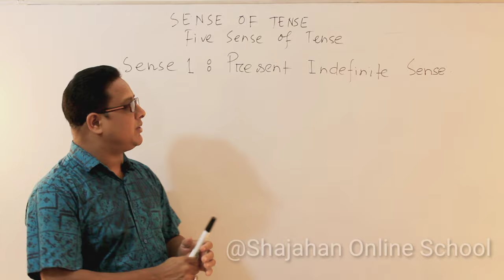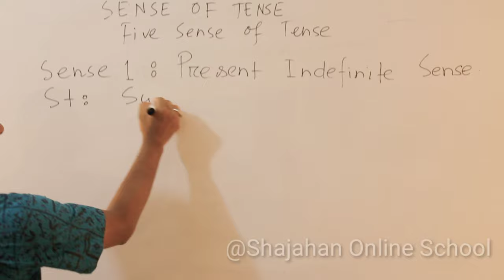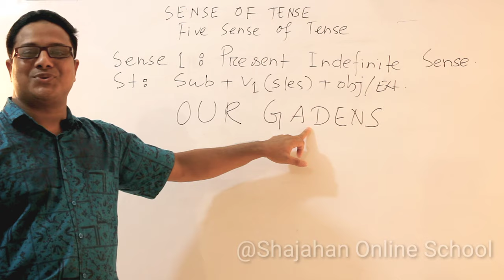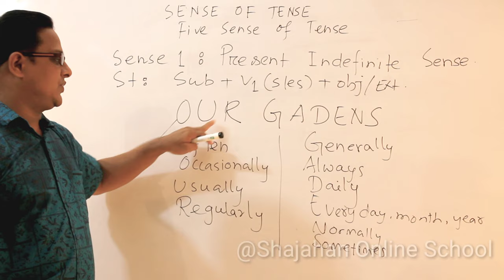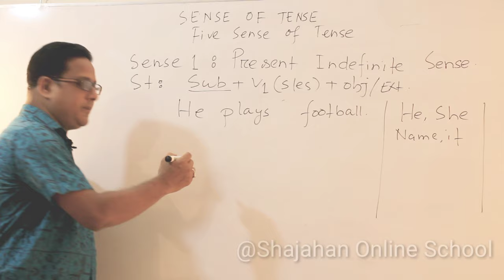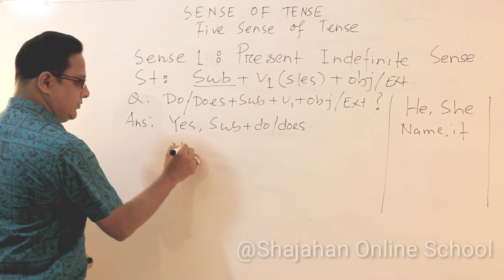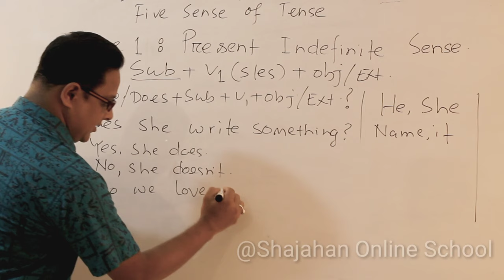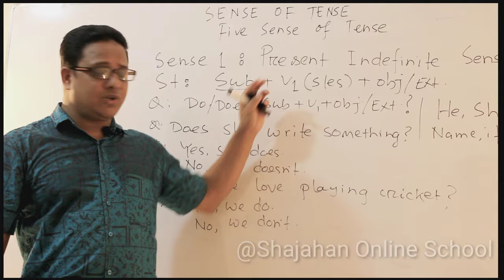Present Indefinite SEnse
This is an important viveo that  will help you to learn how to start at the beginning. It is a helpful video class for all classes of people from any where of the world.
Here you will be able to learn how to explain present Indefinite tense in practical way .
how to learn English as a week learner.
Shajahan Online School is  for learning smart spoken English.
Easy spoken English. Learn Fluent speaking by watching this tutorial by Shahjahan Sir .
Learn fluent speaking by watching this full videos uploaded by the Shajahan Online School .গ্রামার পানির মত ক্লিয়ার,  use Let in different ways, ইজি স্পিকিং
আমাদের নতুন ফেসবুক গ্রুপে সবাই যুক্ত থাকুন

গ্রুপে আপনি কী কী করতে পারবেন?
আপনার যে কোন প্রশ্ন পোষ্ট করা যাবে।
আপনার বাড়ির কাজ জমা দেওয়া যাবে।
কুইজে অংশগ্রহন করতে পারবে।

It is needless to say that poken english tutorial in bangla is very effective & important for all of us at present.

Our tips are helpful for you to a great extent to speak english. Our all esay tips are required to follow with a view to get primary ideas on ielts speaking.

প্রথমেই এই ভিডিওটি দেখুন, তারপরে  comments করুন কোন ধরনের  tutorial  দরকার ।  👇👇👇
# Spoken English # written English # Foundation English # Grammar # Phonetics # Pronunciation # VOcabulary #  IELTS # Tense # Sentence making # Smart writing .

Please call:
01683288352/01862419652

Mohammad Shahjahan
Teacher , Trainer and Writer.